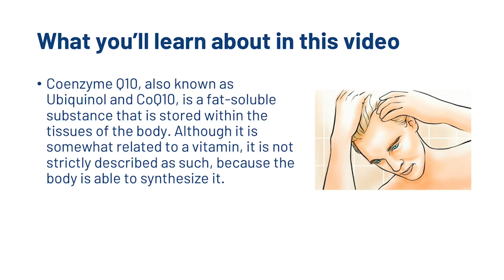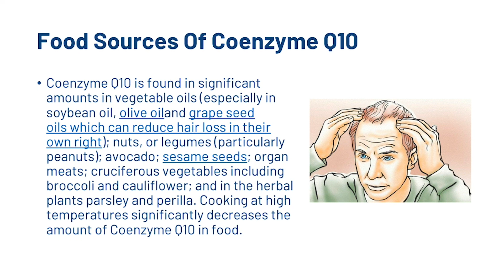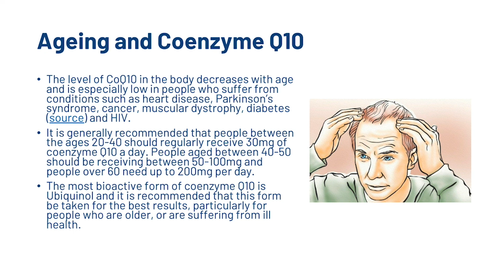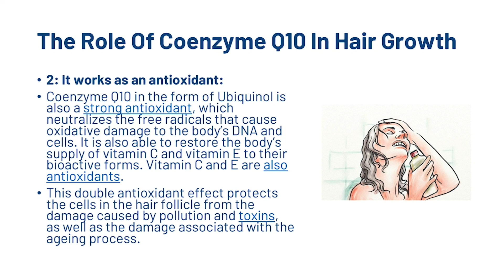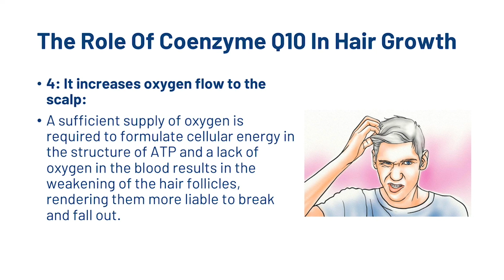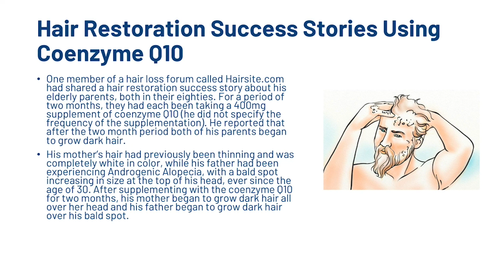Coenzyme Q10 for Hair Growth - How Does It Work?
In this video, we’re going to look at the enzyme Coenzyme Q10 for hair growth. Does it work for hair growth? Well we will review what Coenzyme Q10 is and how a reduced level can impact your hair.

Transcription:

Coenzyme Q10, also known as Ubiquinol and CoQ10, is a fat-soluble substance that is stored within the tissues of the body. Although it is somewhat related to a vitamin, it is not strictly described as such, because the body is able to synthesize it.

CoQ10 exists within the eukaryotic cells in the body, primarily within the mitochondria. Here it is used in the synthesis of energy in the form of ATP (adenosine triphosphate). This cellular respiration process produces 95% of the total energy reserve within the human body, so coenzyme Q10 it is a vital element in the optimal functioning of cells in the body.

A reduced level of coenzyme Q10 causes symptoms such as muscle weakness, tiredness, reduced stamina and premature ageing of the skin and hair, to name just a few.

Food Sources Of Coenzyme Q10

Coenzyme Q10 is found in significant amounts in vegetable oils (especially in soybean oil, olive oiland grape seed oils which can reduce hair loss in their own right); nuts, or legumes (particularly peanuts); avocado; sesame seeds; organ meats; cruciferous vegetables including broccoli and cauliflower; and in the herbal plants parsley and perilla. Cooking at high temperatures significantly decreases the amount of Coenzyme Q10 in food.

Ageing and Coenzyme Q10

The level of CoQ10 in the body decreases with age and is especially low in people who suffer from conditions such as heart disease, Parkinson’s syndrome, cancer, muscular dystrophy, diabetes (source) and HIV.

It is generally recommended that people between the ages 20-40 should regularly receive 30mg of coenzyme Q10 a day. People aged between 40-50 should be receiving between 50-100mg and people over 60 need up to 200mg per day.

The most bioactive form of coenzyme Q10 is Ubiquinol and it is recommended that this form be taken for the best results, particularly for people who are older, or are suffering from ill health.